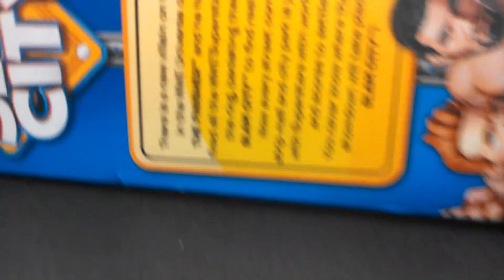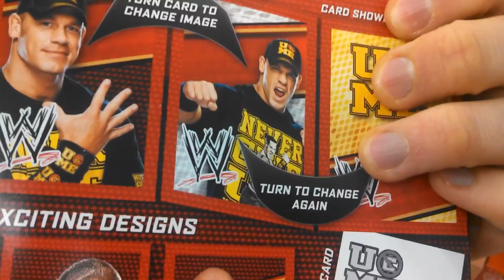Tommy's Toy Travels Show!! Ep 11 pt 1: WWE Mattel Slam City at Kmart and DVD Sale at Walmart!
Whoa! Can you imagine, a world where slam city is sought after? Well, if I lived in that world I just hit the jackpot!!!
also some dvds on sale at walmart!! THE RETURN OF TTTEPISODES!!